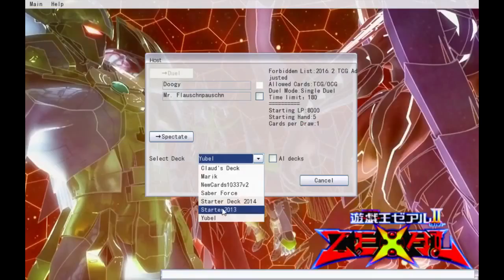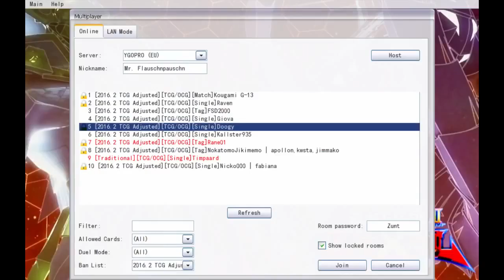Let's Duel YGOPRO (Mit Patze und Claud) - Part 1 - Zeit für ein D-D-D-DUELL!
YUUUUUUUUUUUUUUUUUUUUUUUUUUUUUUUUU GI OH! In YGOPro.